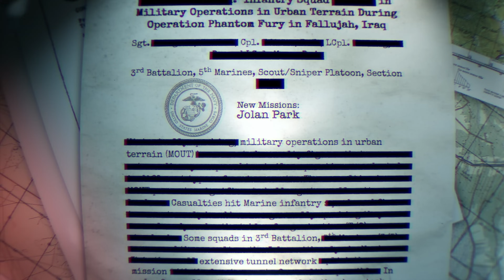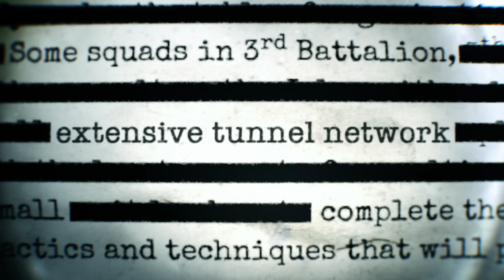Six Days in Fallujah Jolan Park Update Trailer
We're excited to announce our Jolan Park content update releases on Tuesday, December 19th! Three brand-new missions are coming to Six Days in Fallujah, offering new combat challenges that will test even our most dedicated community members.

Most of the action takes place around Jolan Park, an open-air amusement park surrounded by treacherous houses that contain notorious Al Qaeda torture chambers. Worse, a secret tunnel network lets insurgents disappear into thin air and then ambush from nowhere. It’s like you’re fighting ghosts.